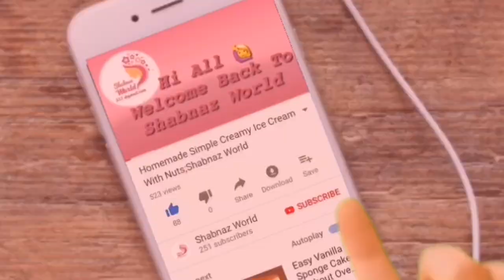2 DIY-SIMPLE & EASY GLASS BOTTLE DECORATION 💡||BOTTLE CRAFTS ||SHABNAZ WORLD|| 2019